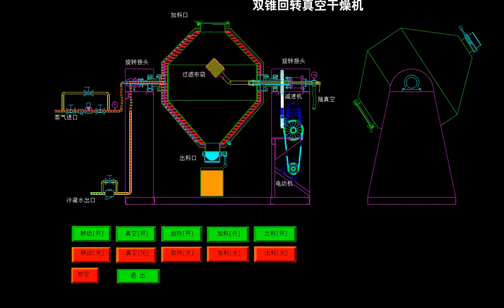SZG Series Double Cone Rotating